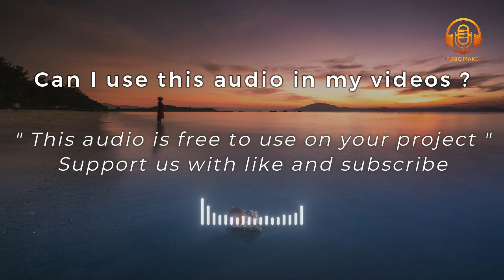Peaceful (Chill Pop) - FREE Copyright Music For Youtube Videos And Content Creators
Our music is perfect for documentaries, educational videos, marketing videos, and more.
All the audio, music in this channel is originally made by myself. Feel free to request if there is music you want.
Please Support Music Maker with likes and subscriptions.  Thanks for choosing Music Maker. Regards ...